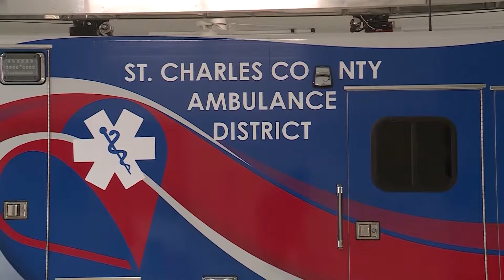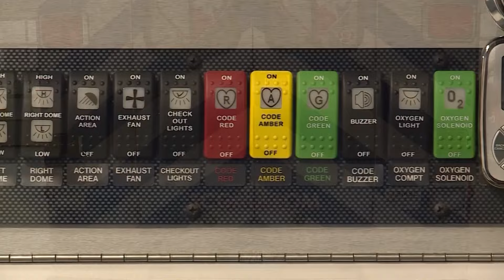$13M lifeline for the St. Charles County Ambulance District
The St. Charles County Ambulance District was in a deep hole staffing wise as it struggled to keep up with demand when voters threw the district a vital lifeline.